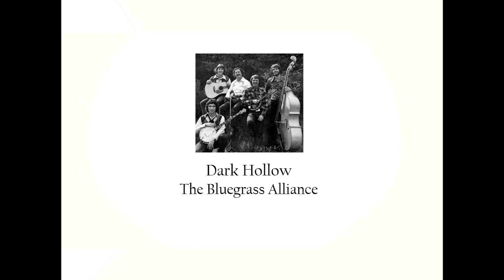Dark Hollow - The Bluegrass Alliance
From live recordings at Great Midwestern Bluegrass Music Hall, Louisville, KY (August 23, 1975)
・Vince Gill (Guitar, Dobro, Vocals)
・Bill Millet (Banjo, Guitar, Vocals)
・Al White (Mandolin, Guitar, Vocals)
・Lonnie Peerce (Fiddle, Vocals)
・Marshall Billingsley (Bass)
 Tape-recorded and mixed by Mr. Monte Barry.